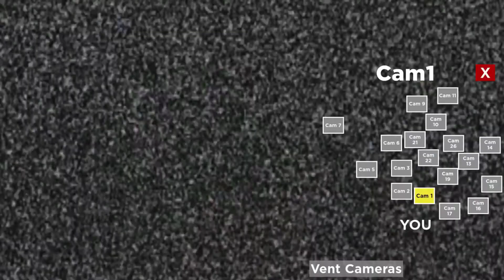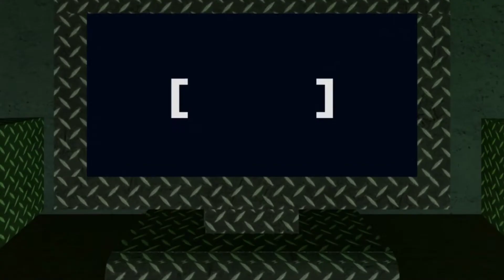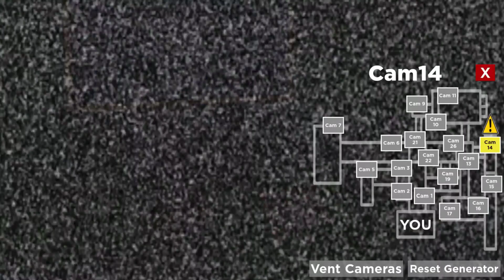Nightmares in the sewer